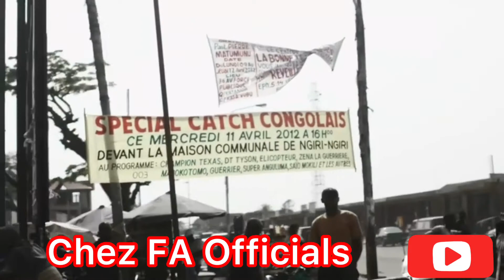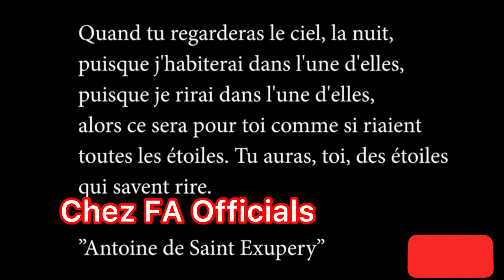Congolese wrestler president, rest in peace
Président Muimba Texas Rest In Peace